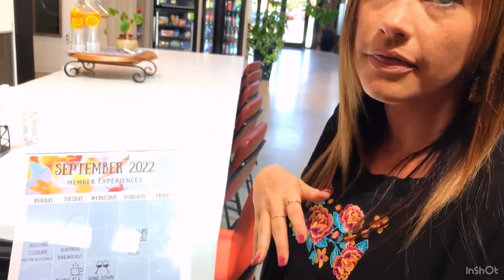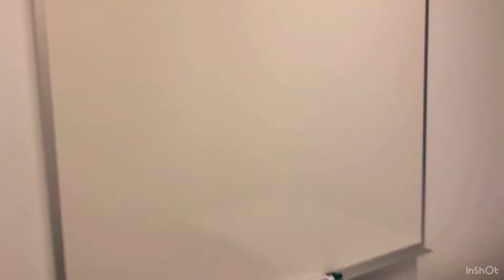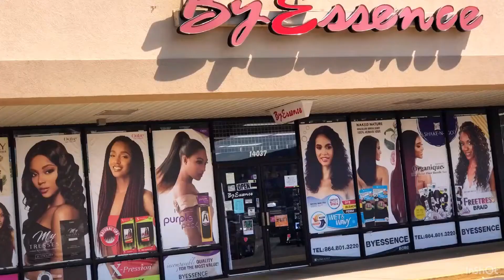September Vlog | weekly grocery store run| New office space| Starting PT Again | Car Chats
🖤My Business: The Fashionably Kingdom Woman - Personal Brand Stylist | Style Coach

Musician: LiQWYD

Musician: Jeff Kaale

Musician: Not The King

Musician: @iksonmusic